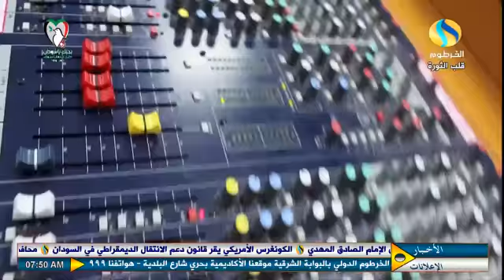الاستقلال بعيون الشباب .. زحل موسى | أفراح الاستقلال .. بحبك ياسودان